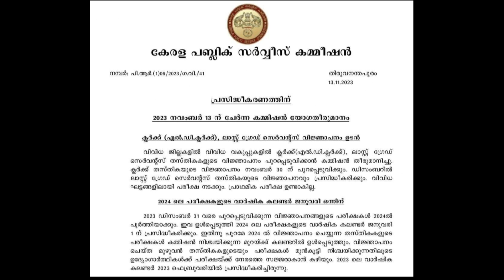PSC BIG ബ്രേക്കിംഗ് ന്യൂസ് ......